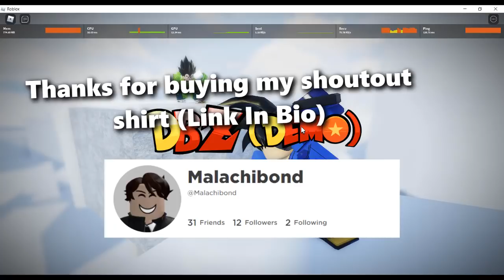Codes & Turles Boss Update In DBZ DEMO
In this video i showcased the new codes update with a new code to use and the turles update and i also soloed up in 1 go!

- Recent videos

- Music credit
1: Budōkai Tenkaichi themes